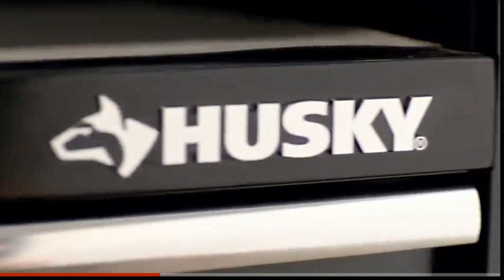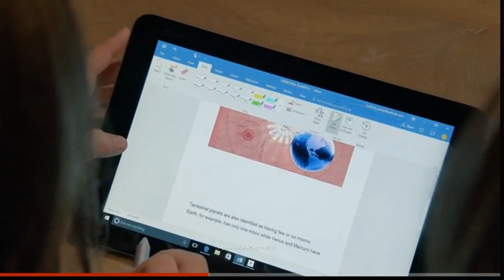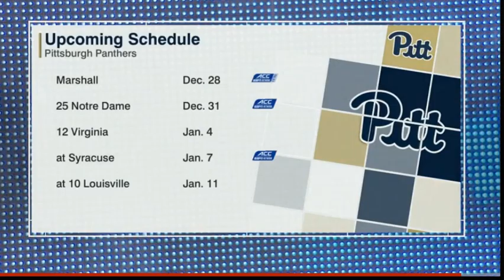Omaha Mavericks at Pitt Panthers 12/21/16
Pitt beats Omaha 94-75 as Ryan Luther extends his program-record run of consecutive field goals made to 15.